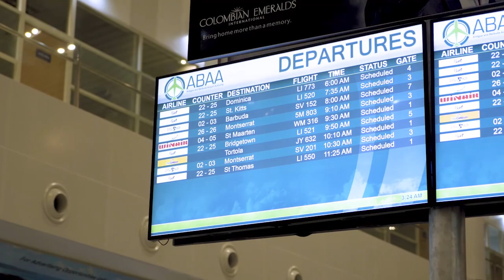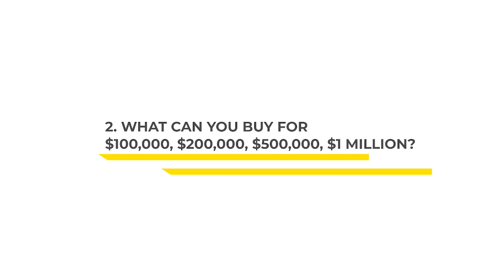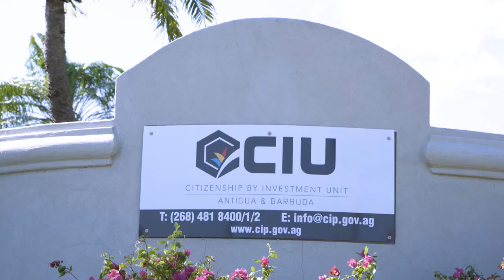Real estate in Antigua and Barbuda. Price, examples of properties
This is Antigua, one of the countries that sells citizenship by investment. You can buy a passport here in three ways. The first is to donate money to the State, that is, to make a donation to the State Fund. The second is to buy real estate on the island or invest in a business.

“We work mainly with real estate under a concept of a “second home ”, “ third home ” or projects under the Citizenship by Investment Program (CIP). In this respect, the real estate market tends to be very resilient, because often investors want to understand that their investment can be returned…”

More information in the video!

Want to get citizenship in this beautiful country? Then fill out the form on the website!